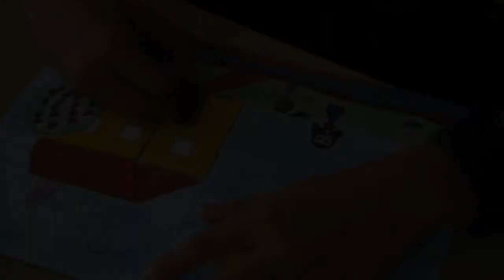Articulo 13 trailer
Trailer del cortometraje "Articulo 13".
Escrito por Carmen Ibarlucea. Dirigido por Jezabel Martinez.
Una producción de Cuaderna Maestra, Diputación de Badajoz y Plataforma del voluntariado.